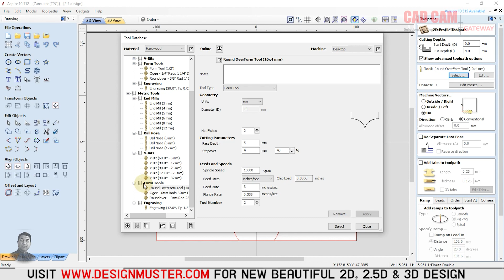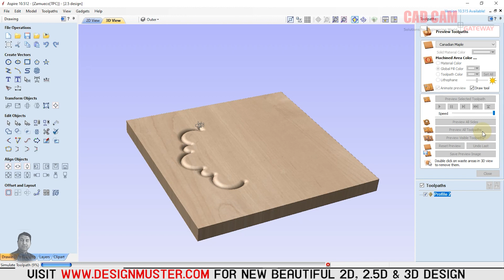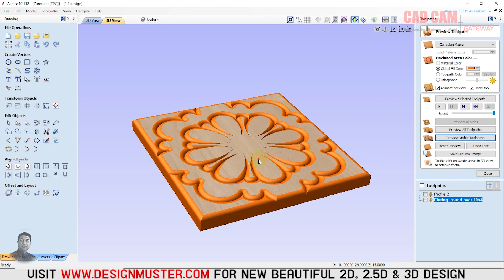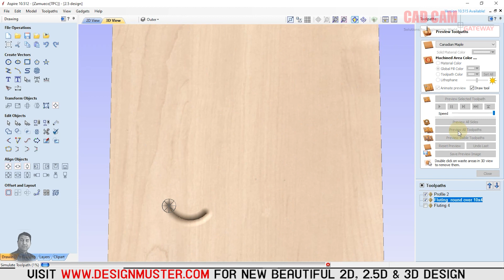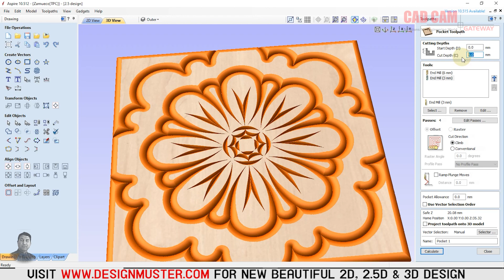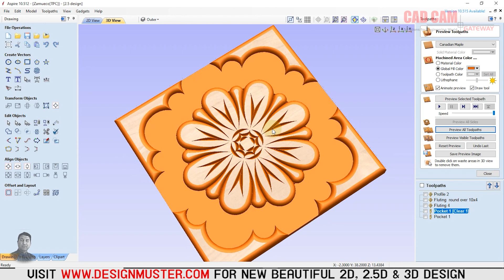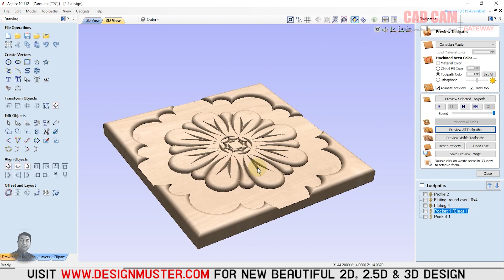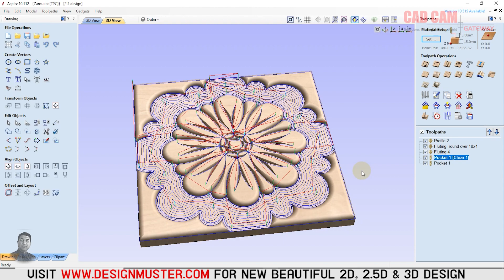To Make 2.5D Design & Tool Setting in Aspire (Lecture No 42) by M. Farrukh Nadeem | CAD CAM Gateway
In this video you will learn to make 2.5D design and tool setting in Aspire.
Are you a good designer?
Do you need CNC Router Bits?

If you want to be a part of our community
then join us now
Dm us if you want to make customize the design according to your need!